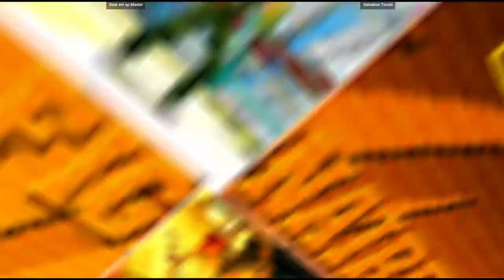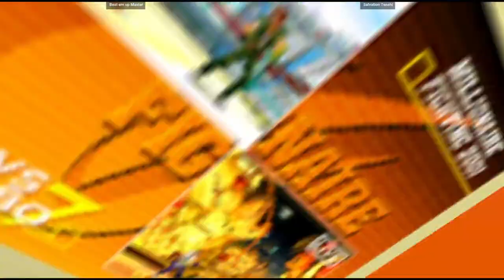CVS2 | Beat em up Master VS Salvation Tenshi | 🇩🇪🇩🇪 Fightcade Flycast 12/17/2023 2